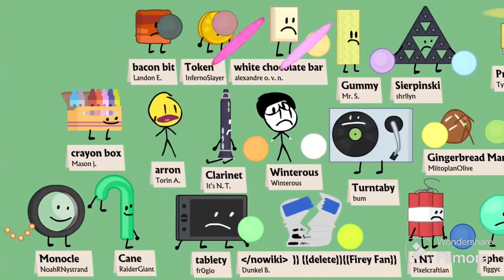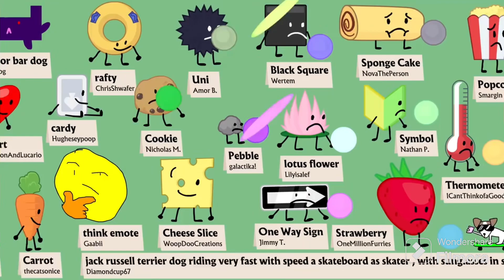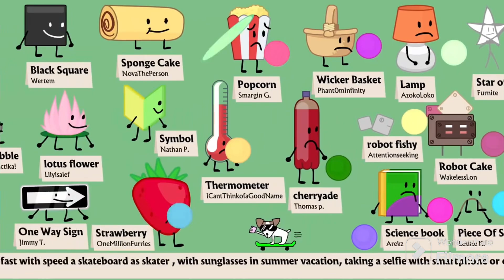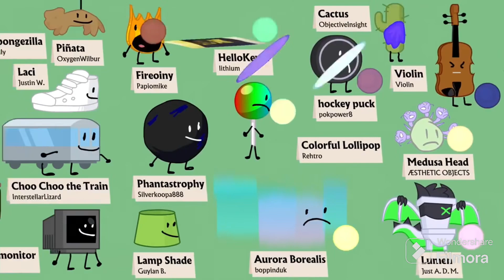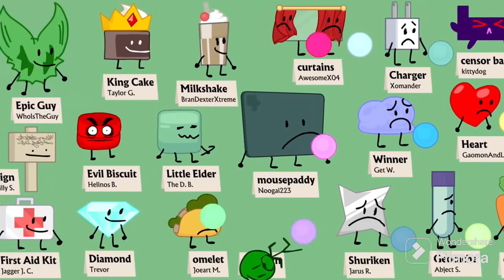All of the balls hitting to all the recommended characters￼ for 6 minutes